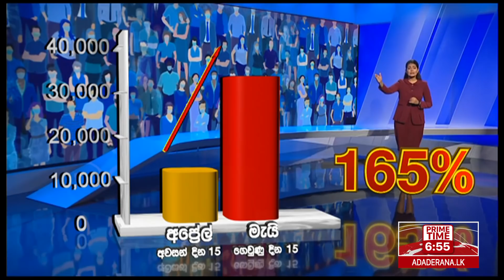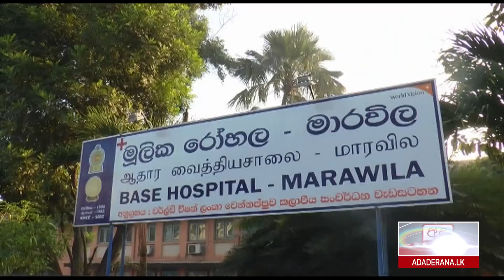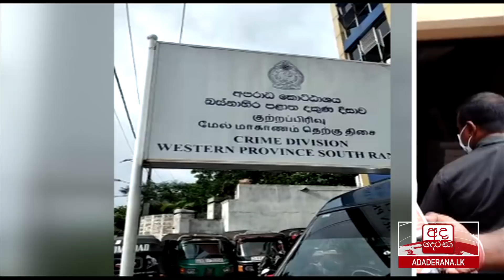අද දෙරණ 6.55 ප්‍රධාන පුවත් විකාශය - 2021.05.16